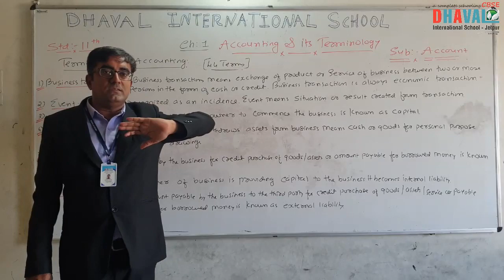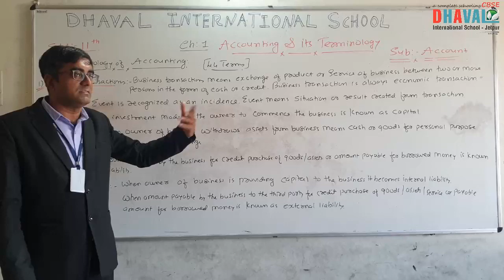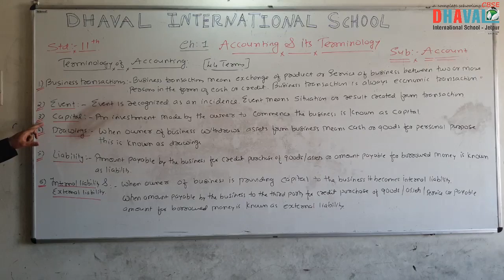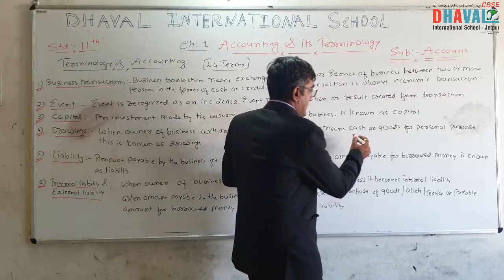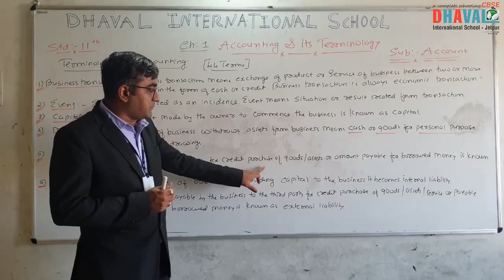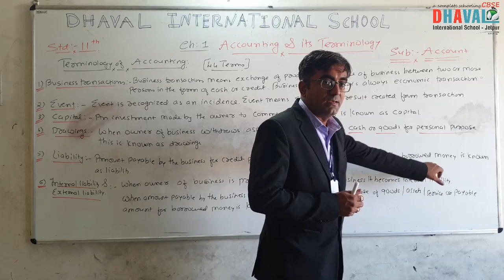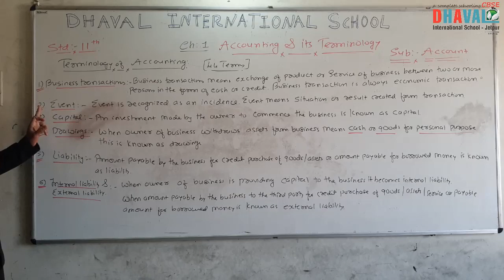Std.11th Commerce | Account | Chapter I | Part V | Digital Edu. | Dhaval International School